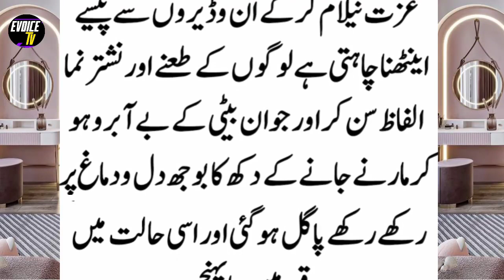Ghareeb Maa Or Bati Ki Kahani | Dill Cheer Dinay Wali Story | Moral Story